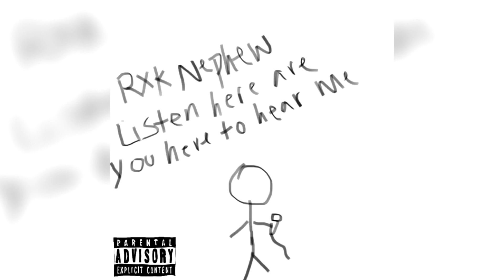[2021] Rxk Nephew - Listen Here Are You Here To Hear Me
0:00 - Are You Here
2:38 - Who Hurting
5:52 - Around Da Way
9:27 - Brand New Boosie
12:48 - Parking Lot Action
15:31 - Can't Sit Still
18:52 - Okay Yeah Iight
21:37 - Steak Strips
26:45 - Who Who Who (feat. Slitherher)
30:42 - Dark People
32:40 - Piano Thot
35:32 - Coco Stick Scars
39:15 - Opps Where
42:39 - Pump Action
45:09 - Tuff Tony Will Swerve Like G Herb
48:04 - Dust Off My Shirt Bae
50:30 - 98 Mase